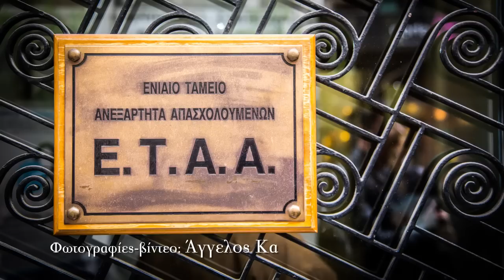Οι μηχανικοί σε αγώνα επιβίωσης -Μ. Σπιλιώτης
Οι μηχανικοί σε αγώνα επιβίωσης -οι κινητοποιήσεις του κλάδου συνεχίζονται
Φωτογραφίες-βίντεο-ρεπορτάζ: Άγγελος Καλοδούκας
Τη Δευτέρα 24/02 η Ανοικτή Συνέλευση Μηχανικών πραγματοποίησε παρέμβαση στο ΤΣΜΕΔΕ για τη διεκδίκηση του αυτονόητου. Του δικαιώματος να έχουν οι εργαζόμενοι πλήρη ιατροφαρμακευτική περίθαλψη τόσο αυτοί όσο και τα προστατευόμενα μέλη των οικογενειών τους.
Οι μηχανικοί έχουν πληγεί βάναυσα από την οικονομική κρίση. Πολλοί πλέον (άνεργοι και μη) αδυνατούν να πληρώσουν τις υπέρογκες εισφορές του ΤΣΜΕΔΕ. Αποτέλεσμα είναι άτομα που ανήκουν σε ομάδες υψηλού κινδύνου (καρκινοπαθείς, νεφροπαθείς , κλπ) που χρήζουν άμεσης ιατροφαρμακευτικής περίθαλψης αυτή την στιγμή να στερούνται το δικαίωμα στην περίθαλψη.
Οι εργαζόμενοι βρίσκονται σ' ένα διαρκή αγώνα και απαιτούν το αυτονόητο δικαίωμα στη ζωή: να θεωρηθούν τα βιβλιάρια των εργαζομένων που έχουν συνθλιβεί οικονομικά από την κρίση και τα μνημόνια.
Εκτός από την ιατροφαρμακευτική περίθαλψη οι εργαζόμενοι μηχανικοί αντιμετωπίζουν ένα ακόμα μεγάλο πρόβλημα. Με νέο νόμο όσοι ασφαλισμένοι έχουν χρέη με ποσά άνω των 5000 ευρώ  θα μεταβιβάζονται τα χρέη αυτά στο ΚΕΑΟ (Κέντρο Είσπραξης Ασφαλιστικών Οφειλών) και ο ασφαλισμένος θα κινδυνεύει με δέσμευση ή και κατασχέσεις περιουσιακών του στοιχείων.
Μάλιστα, όπως μας καταγγέλλει η Σύλβια Κοιλάκου, μέλος του Σωματείου Μισθωτών Τεχνικών, προ ημερών ο υπουργός εργασίας Γιάννης Βρούτσης απαίτησε να αποσταλούν στο ΚΕΑΟ τα στοιχεία των οφειλετών εργαζομένων.
Ο Μιχάλης Σπιλιώτης, πολιτικός μηχανικός, μας μιλάει για τους 37.000 (!) μηχανικούς χωρίς ιατρική περίθαλψη. Όπως μας λέει χαρακτηριστικά άνθρωποι υποφέρουν «για να πληρωθούν οι διεθνείς τοκογλύφοι της Ελλάδας».
Οι εργαζόμενοι μηχανικοί θα συνεχίσουν δυναμικά τις κινητοποιήσεις τους. Την Πέμπτη στο ΕΤΑΑ (Ενιαίο Ταμείο Ανεξάρτητα Απασχολούμενων) προγραμματίζεται κινητοποίηση των εργαζομένων. Η απαίτηση των εργαζομένων είναι να θεωρηθούν τα βιβλιάρια ασθένειας, να μην αυξηθούν οι εισφορές στα ταμεία, να μην αποσταλούν στοιχεία στο ΚΕΑΟ, κανένας να μην μείνει μόνος του στις κατασχέσεις περιουσιακών του στοιχείων.